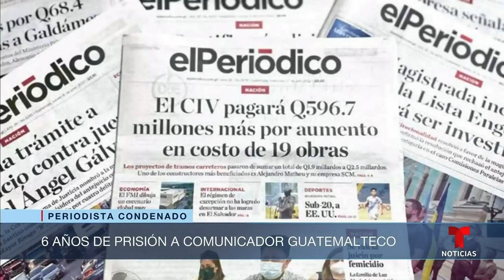Rechazan la condena en Guatemala contra Zamora | Noticias Telemundo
Video oficial de Noticias Telemundo. José Rubén Zamora, quien durante años ha denunciado la corrupción en su país, fue sentenciado a seis años de cárcel bajo alegatos de lavado de dinero. Uno de sus hijos denunció el fallo como una persecución política.